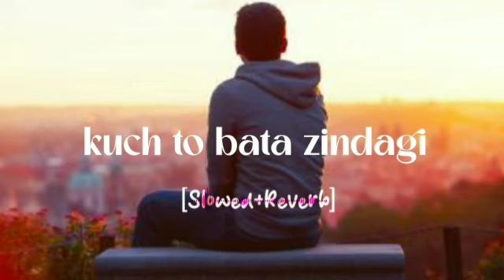Kuch Toh Bata Zindagi [Slowed+Reverb] Jubin nautiyal, pritam | Songs Addicted258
Presenting lofi song [Slowed+Reverb] Version of Zindagi Kuch Toh Bata

The original Copyrights is are Solely owned by the Companies/Original-Artists/Record-labels.

                😊 Songs Addicted258

    L I K E 👍 / S H A R E / AND PRESS BELL

   queries and any types of problems

   • Credits -
      Lofi [Slowed+Reverb] By - Devashish
      Ghosh
      Video editing by - Devashish Ghosh
      Presenting by - Songs Addicted

   • Song Credits -
     SONG - ZINDAGI KUCH TOH BATA
     MOVIE - BAJRANGI BHAIJAAN
     SINGERS - JUBIN NAUTIYAL, PRITAM
     MUSIC DIRECTOR - PRITAM
     LYRICS - NEELESH MISHRA
     LABEL - T-SERIES

• 💖Sir please 🙏 don't give strike am very
        small creator
                                      Thanks🙏 😊💓💓